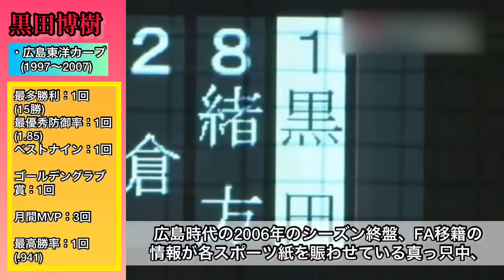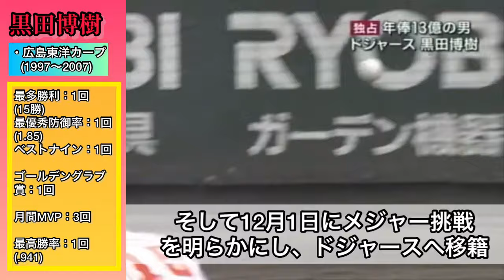【黒田博樹】広島時代(97〜07)のプレー集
’97〜’07までのピッチング集です。それ以降の映像は諸事情により取り扱っておりません。ご了承ください🙇‍♀️